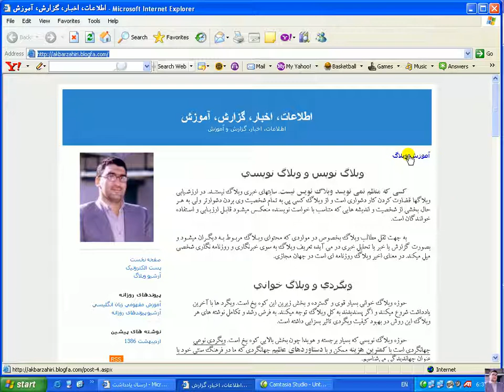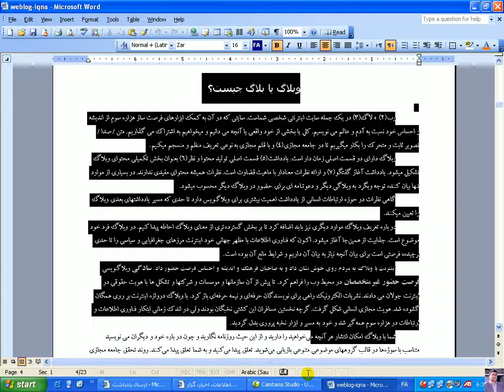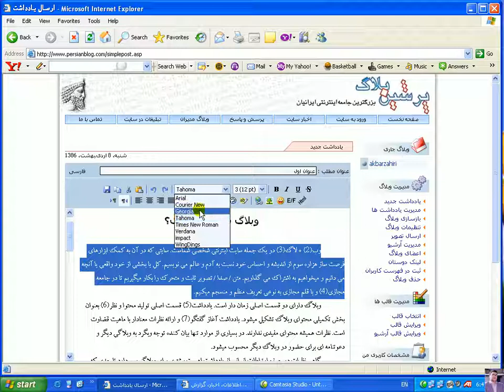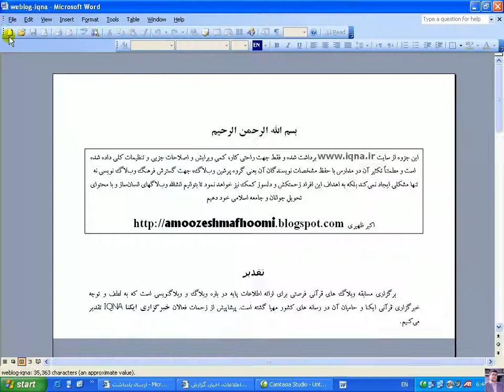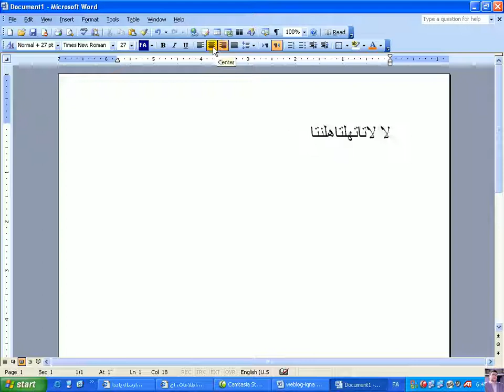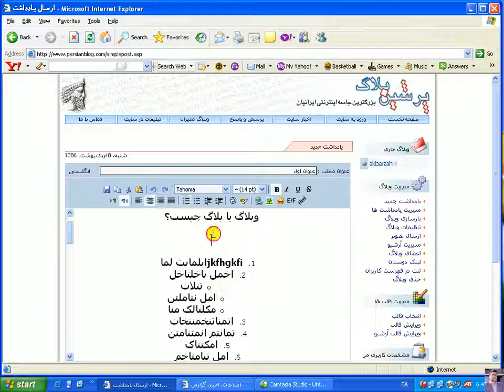وبلاگ ظهیری-08-tools-Weblog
آموزش کامل - قدم به قدم نصب، راه اندازی، تنظيم و کار با برنامه های وبلاگ سازی و ساخت صفحات شخصی از طریق وبلاگهای معروف آموزش برنامه های وبلاگ سازی در سایتهای ایرانی بلاگفا، پرشِن بلاگ، ميهن بلاگ و بلاگر دات کام نحوه ارسال و گذاشتن انواع  فایلها از جمله ، سند و پارپوینت، موسیقی، فيلم و غيره ر وبلاگ شخصی
 mihanblog, blogfa, persianblog, blogger
توجه شود هرچند این دوره اکنون قدیمی می باشند ولی تقریبا نحوه آموزش و تدریس و تنظیم و کار آنها شبیه برنامه های امروزی هست و مهمتر از همه اصول کار و نحوه تدریس به صورتی هست که  بیشتر مطالب مورد نیاز کار با برنامه های جدید را نیز پوشش می دهد
Weblog and blog designing.